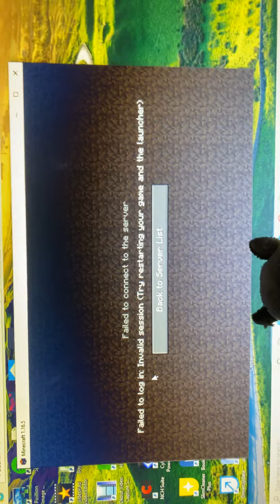The is for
This is for jelly to unblock his Minecraft Server I’m my Minecraft App with his Server on to it